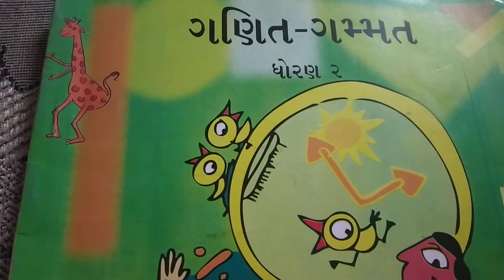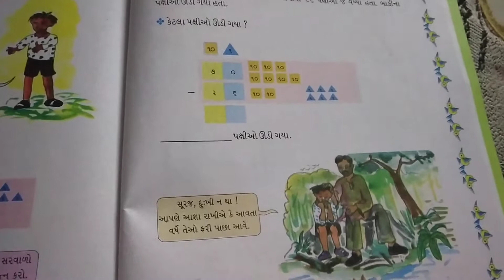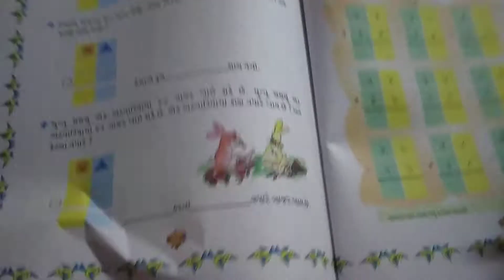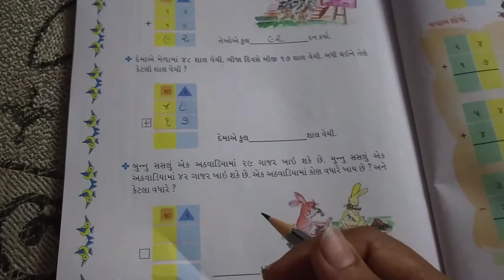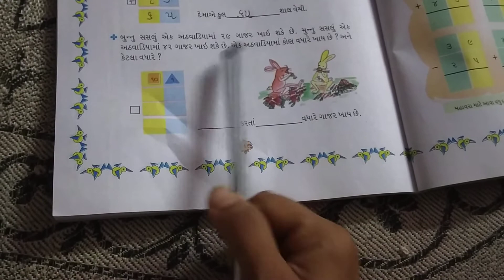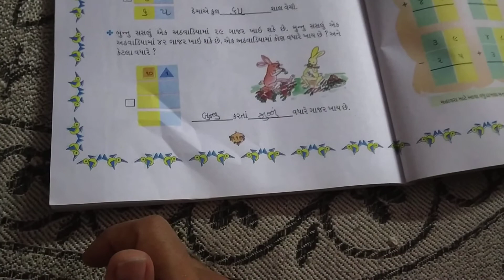ધોરણ ૨ ગણિત